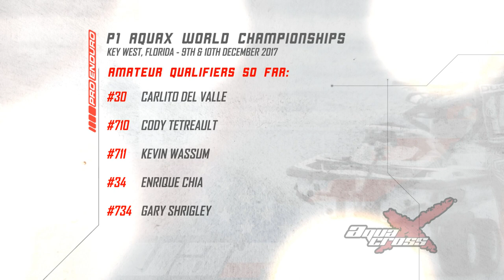2017 P1 AquaX Pro Series Round 3: Sarasota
Round 3 of the 2017 P1 AquaX Pro Series hits the beautiful shores of Sarasota for another 4th of July weekend bonanza. Chris MacClugage is the one to catch but can the longer course play into the hands of some of his rivals?